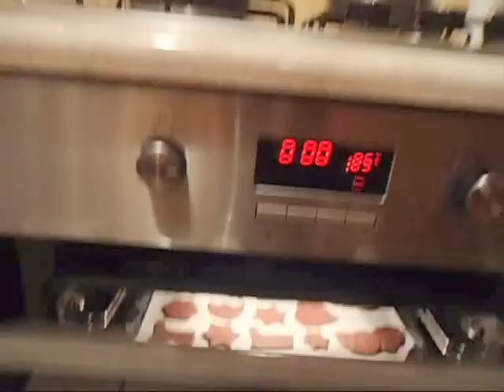Mikołaje z piernika jak zrobić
Potrzebujesz dwa kółka lub szklankę i kieliszek, no i dobry mój przepis na elastyczne piernikowe ciasto, które jest kruche i smaczne zaraz po upieczeniu a z każdym dniem coraz lepsze.